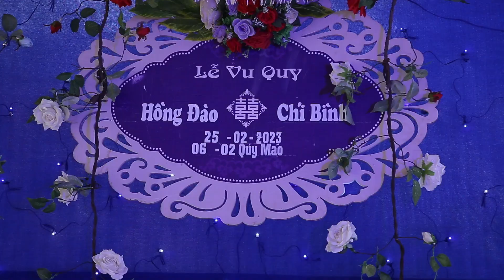Lễ vu quy Hồng Đào & Chí Bình 25/02/2002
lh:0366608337